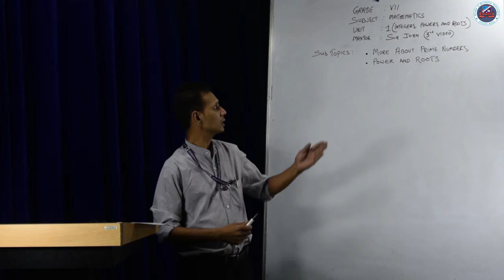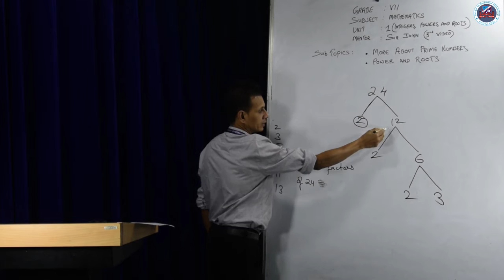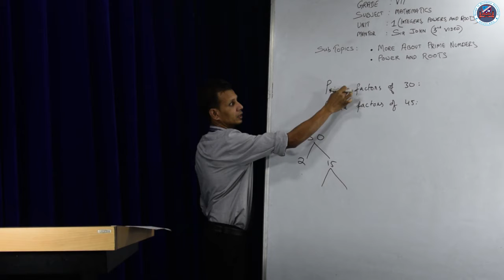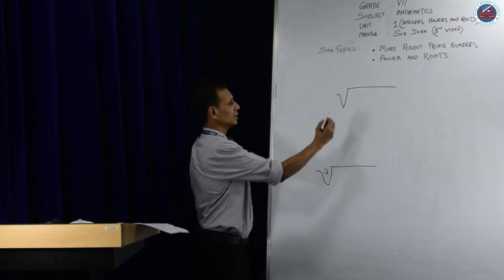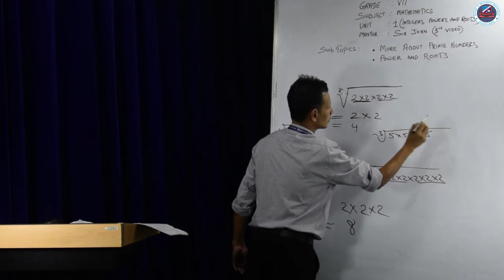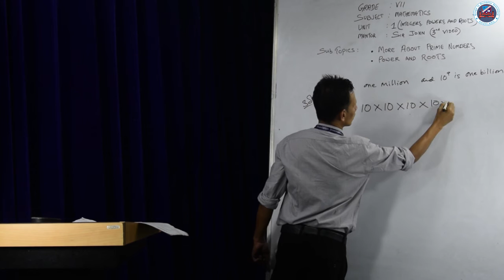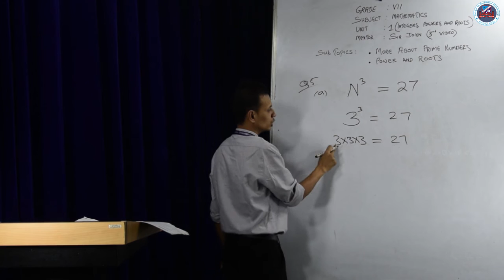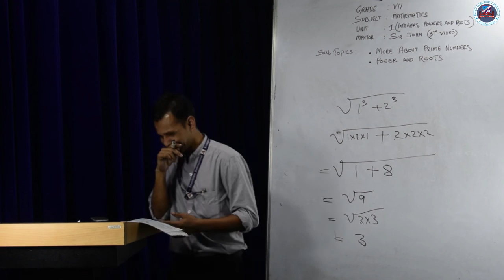Grade VII Mathematics - Integers, Powers and Roots I Part 3